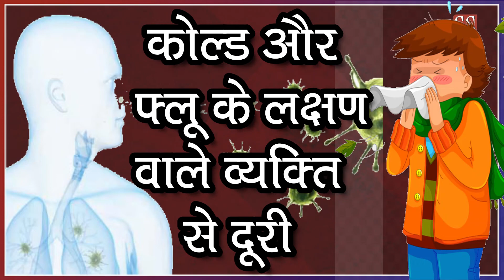क्या है कोरोना वायरस? || WHAT IS CORONA VIRUS? || जानें बचने के उपाय